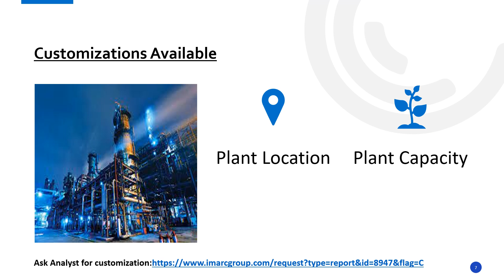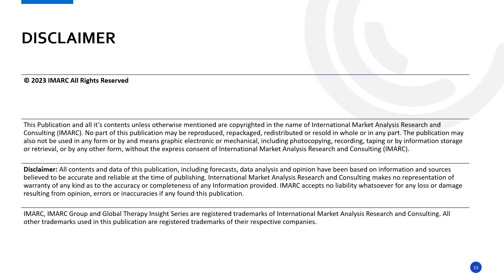Abrasives Manufacturing Plant Project Report 2024: Complete Analysis on Setup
IMARC Group’s report titled “Abrasives Manufacturing Plant Project Report 2024: Industry Trends, Plant Setup, Machinery, Raw Materials, Investment Opportunities, Cost and Revenue” provides a comprehensive guide for establishing an abrasives manufacturing plant. The report covers various aspects, ranging from a broad market overview to intricate details like unit operations, raw material and utility requirements, infrastructure necessities, machinery requirements, manpower needs, packaging, and transportation requirements, and more.

Abrasives are materials commonly used in various industries and applications to shape, finish, or smooth surfaces through the process of abrasion. These substances are typically hard, mineral-based particles or compounds that possess strong wear-resistant properties. The wide utilization of abrasives in various industries, including manufacturing, automotive, construction, metalworking, electronics, and aerospace, is driving the global market.

About Us

IMARC Group
134 N 4th St. Brooklyn, NY 11249, USA